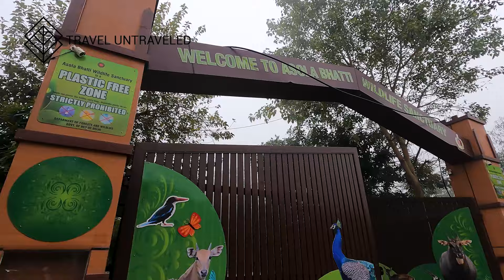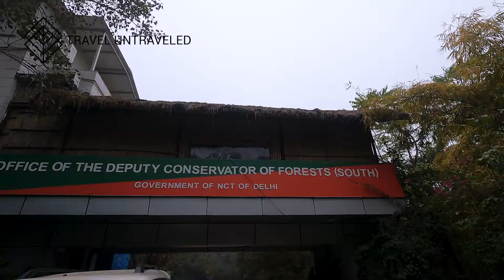wildlife of Delhi -Asola bhatti wildlife sanctuary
The Asola-Bhatti Wildlife Sanctuary has a unique place in India’s network for protected areas. It is the only protected area representing the northeastern, rolling outliers as a landform of the country’s oldest hill ranges, the Aravallis. Thus it geographically represents a landform not earlier represented in the national P.A. network. This, therefore, is a value of national significance. As a ‘wildlife’ sanctuary it is very different from the popular perception of a sanctuary. The sanctuary covers an area of 32 sq kms and this urban sanctuary could be a role model for all the conservation work undertaken by the Department of Forests & Wildlife GNCT of Delhi.